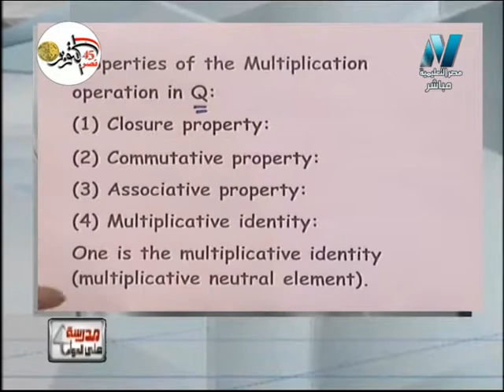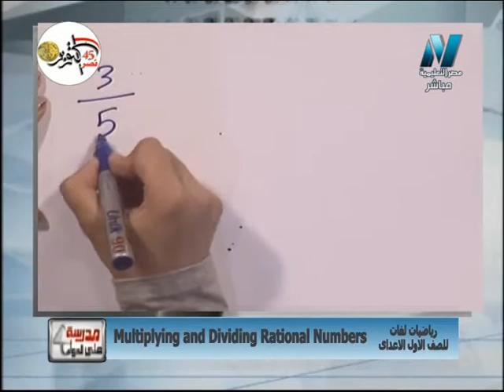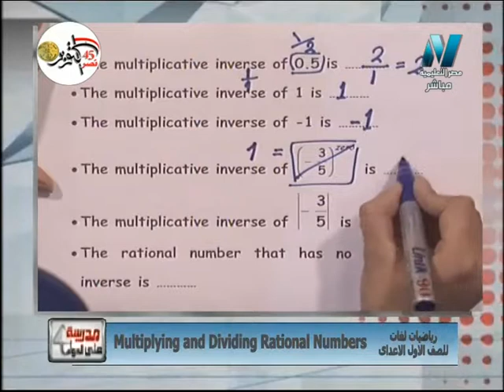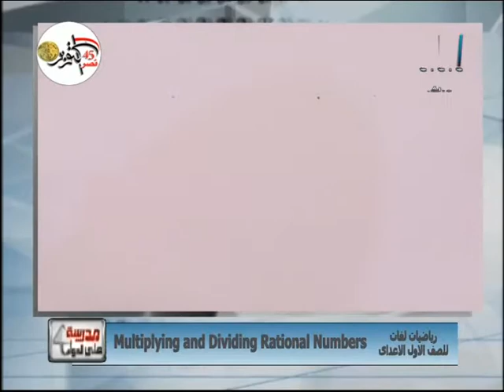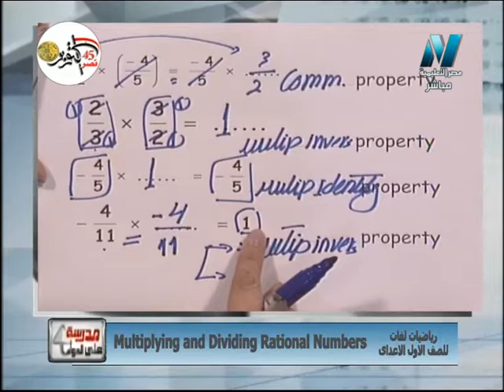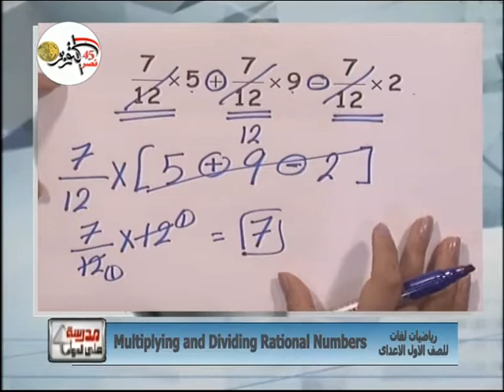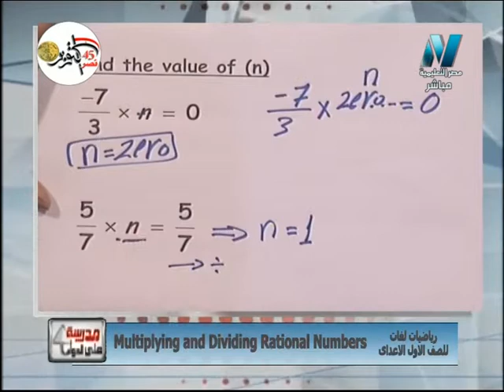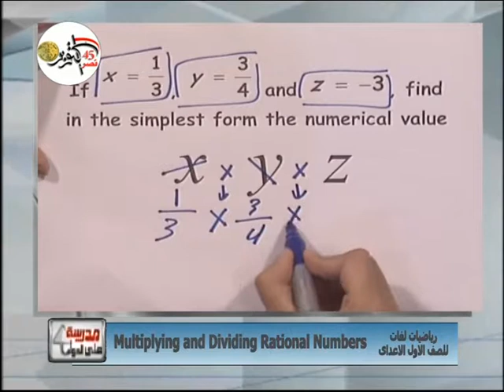رياضيات لغات الصف الأول الإعدادى 2019 - الحلقة 05 - Multiplying and Dividing Rational Numbers